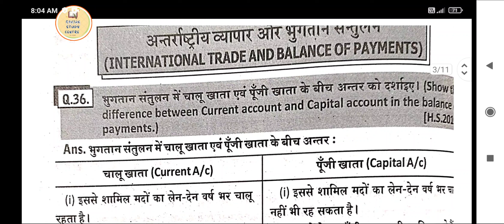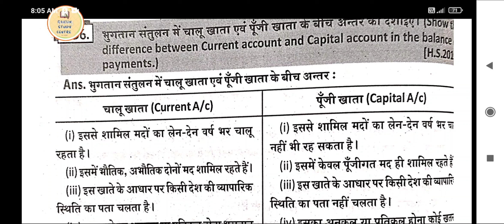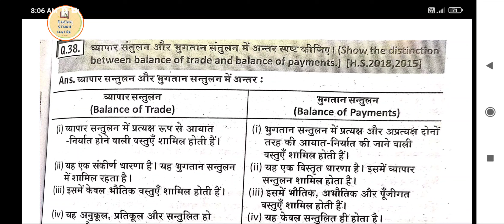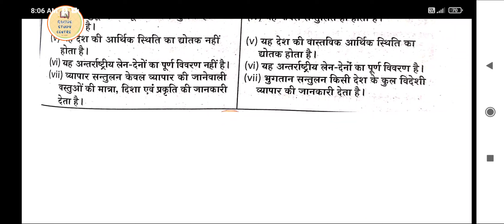HS Economics important Long Question 2023 || hs economics 12th Long question || board exam 2023